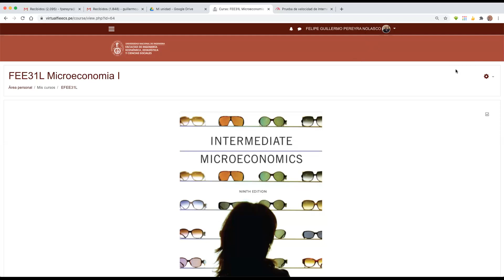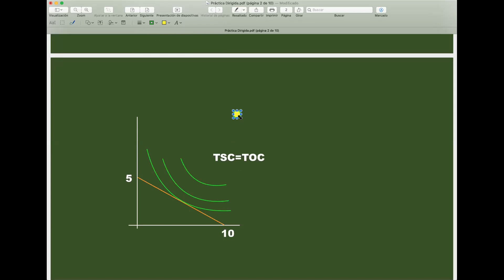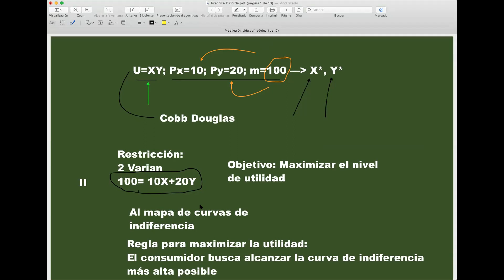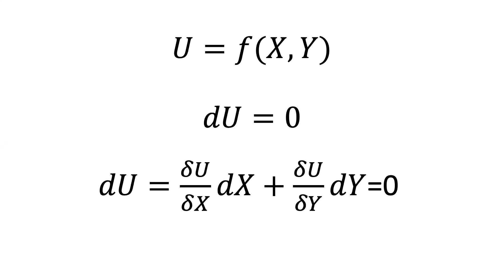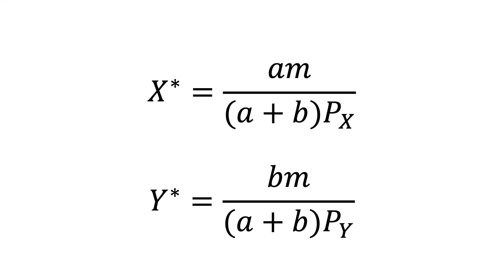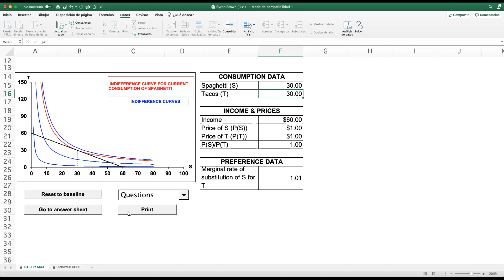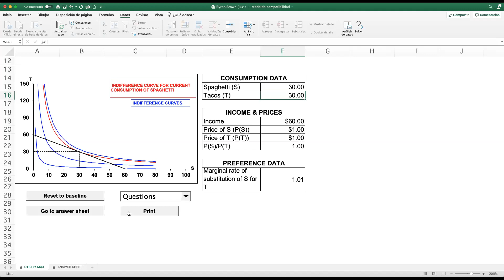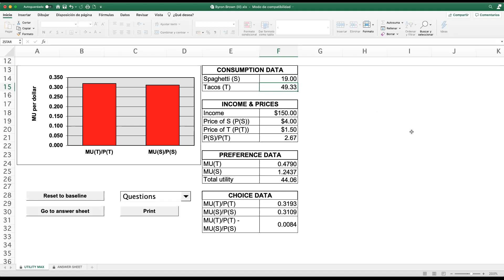Microeconomía Intermedia I: Óptimo del consumidor modelo de simulación Cobb Douglas.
Sesión #8: Óptimo del consumidor modelo de simulación Cobb Douglas.